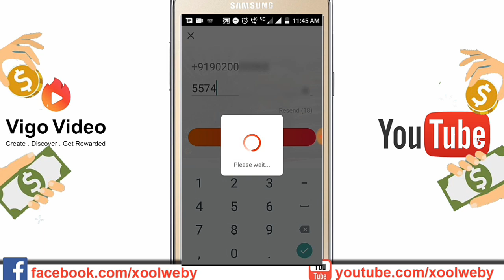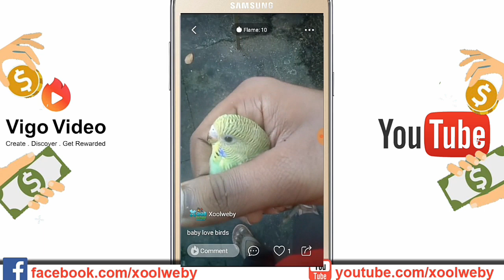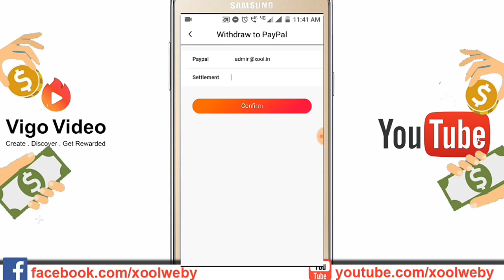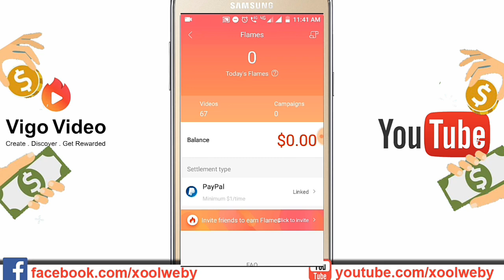making money like youtube | യൂട്യൂബ്പോലെ വരുമാനമുണ്ടാക്കാൻ മറ്റൊരു അപ്പ്ലിക്കേഷൻ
📲Download Application👇
യൂട്യൂബ്പോലെ വീഡിയോ അപ്‌ലോഡ് ചെയ്ത് വരുമാനമുണ്ടാക്കാൻ സഹായിക്കുന്ന മറ്റൊരു അപ്പ്ലിക്കേഷൻ ആണ് ഇവിടെ പരിചയപ്പെടുത്തുന്നത്. 15സെക്കന്റ് വരെയുള്ള വീഡിയോസ് അപ്‌ലോഡ് ചെയ്ത് നല്ല രീതിയിൽ നിങ്ങൾക്ക് വരുമാനമുണ്ടാക്കാൻ സാധിക്കും.

നിങ്ങൾക്ക് ഈ ചാനൽ ഇഷ്ട്ടമായൽ ഇതുപോലുള്ള വീഡിയോസ് തുടർന്ന് ലഭിക്കാൻ താഴെ കാണുന്ന ലിങ്കിൽ ക്ലിക്ക് ചെയ്ത് സബ്സ്ക്രൈബ് ചെയ്യുക👇